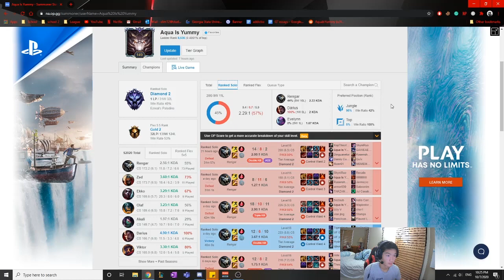HOW TO UNTILT | UNRANKED TO CHALLENGER EP. 6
Everyone has had the bad feeling of losing multiple games because their team is dog, but the most important thing is to not tilt. Throughout the gameplay, I talk about some of my methods for not tilting. :)